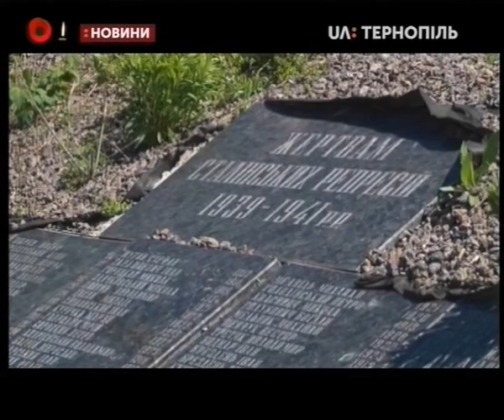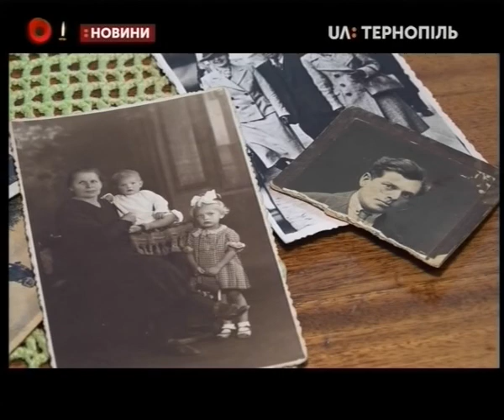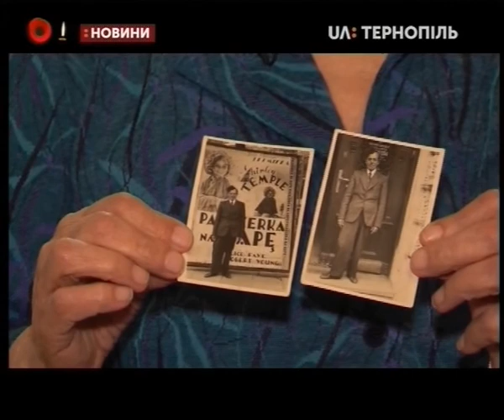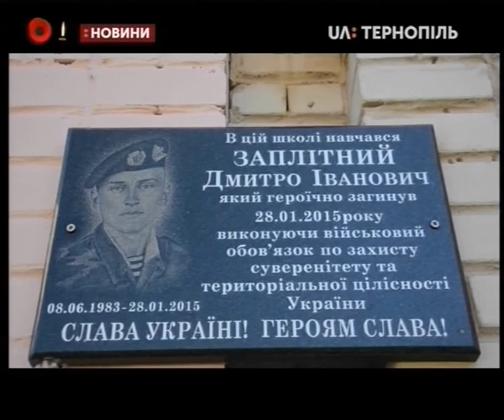08.05.2019. Новини. 20:30